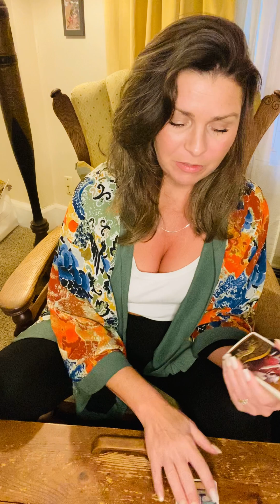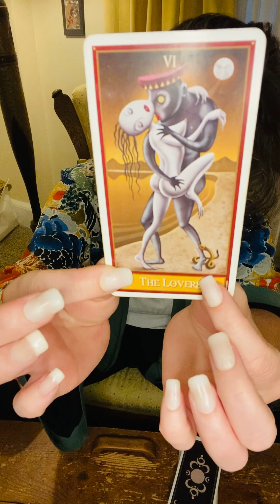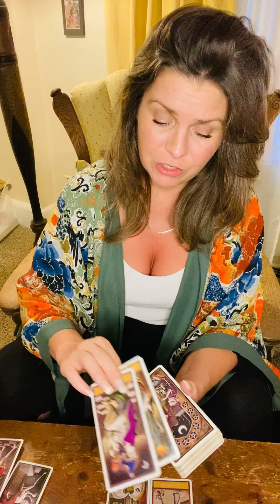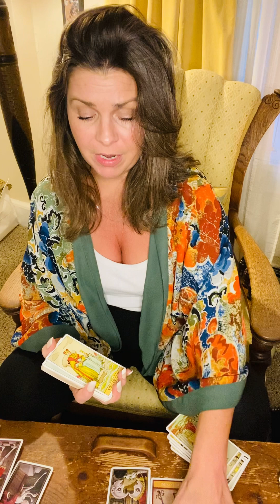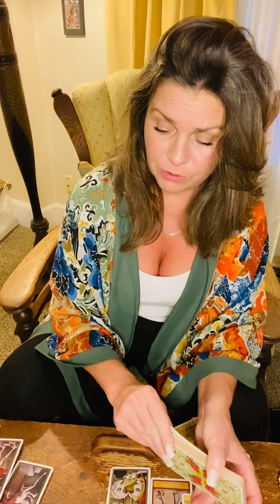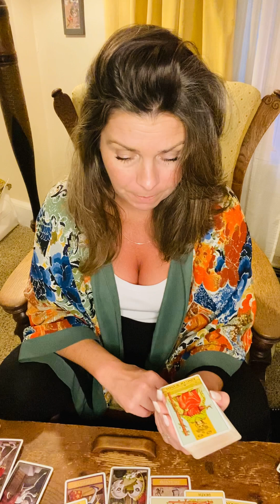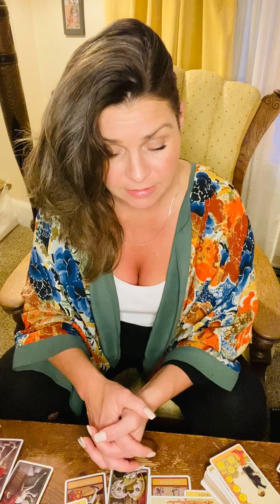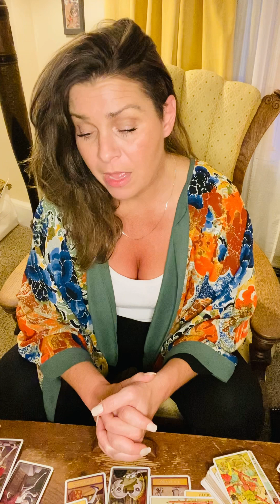Real Quick Reading ❤️Keep Them at Arms Length, Until You See the Changes You Need to See…❤️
Hi Kids!❤️
My name is Jess.
I’ve been reading cards for…over 20 years, and I love reading for YOU.

Thanks so much to ALL of You.
I send you ALL THE LOVE.❤️

It is NOT meant to take the place of a licensed medical professional.